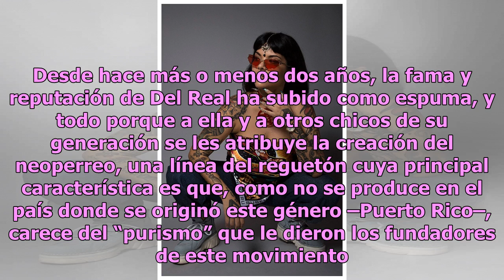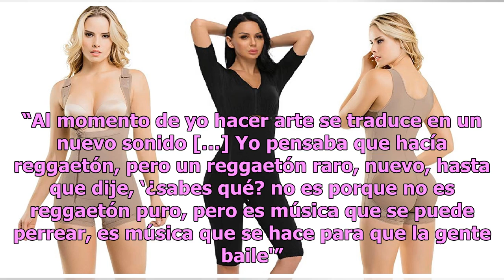Tomasa del Real deja su huella en el reguetón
La intérprete chilena es una de las precursoras del neoperreo, un género que busca su propia identidad fuera de Puerto Rico La artista comenzó su carrera en su natal Chile. Foto: Cortesía Foto: Cortesía El inicio de la conversación con Valeria Cisternas, mejor conocida como Tomasa del Real, giró en ...